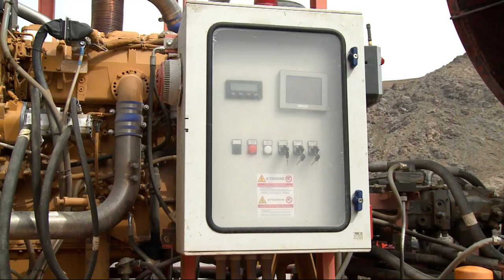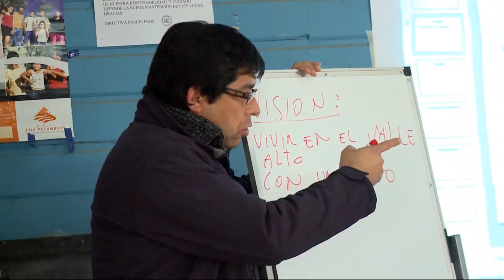Incorporan innovadora tecnología para mitigar polvo en suspensión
La iniciativa es parte de los acuerdos con la comunidad en la Mesa de Calidad del Aire y consiste en la incorporación de un segundo cañón nebulizador, que atrapa y hace descender las partículas de polvo en su faena.